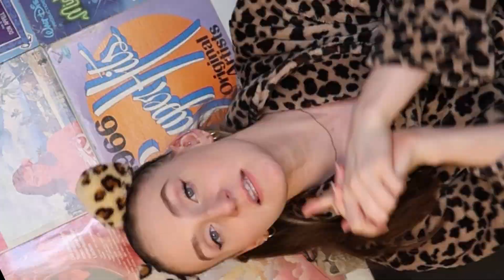CRAZIEST Halloween Costumes Ft. HEIDI KLUM!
Heidi Klum is the Halloween Master.  Today lets look at some of her scariest, wackiest, craziest, and wildest costumes!

Lindsay Ivan
Etobicoke, ON
M8V 4A2